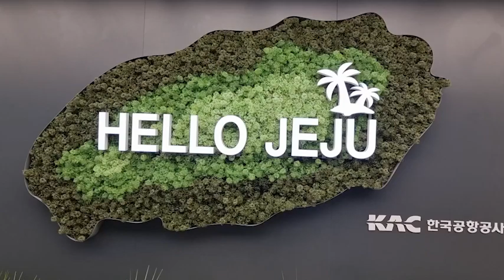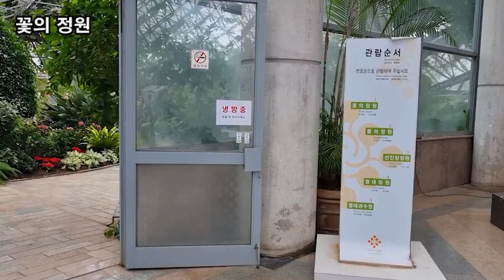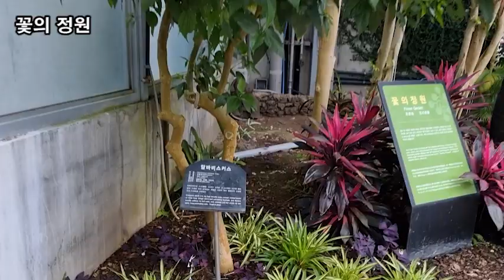랜선힐링여행, 제주여행, 중문관광단지 동양 최대 여미지 식물원 제3탄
이태리정원
프랑스정원
여미지 식물원
꽃의 정원